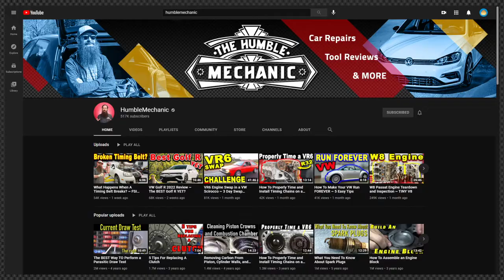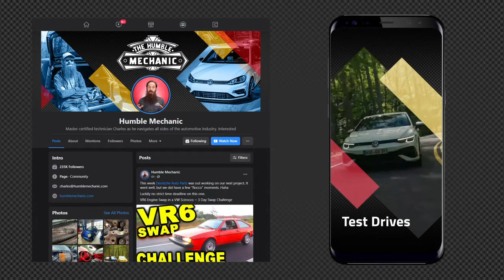The Humble Mechanic Media Tool Kit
Created for a grad school class, this is a montage of an opening sequence, lower thirds, transitions, Facebook ads, Instagram ads, and more! The goal was to create a consistent feel and look across multiple media platforms and capture the character of The Humble Mechanic's channel.